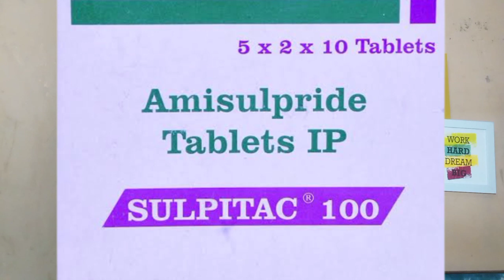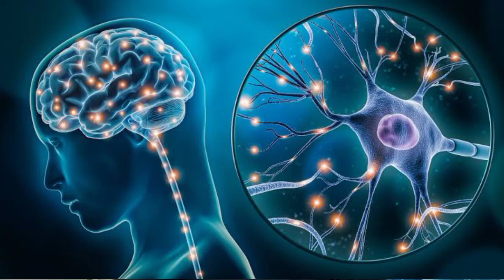sulpitac 100 mg tablet use in hindi | sulpitac tablet review